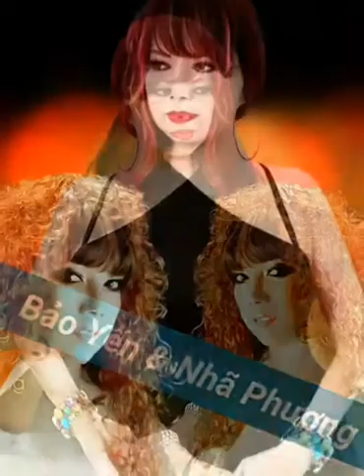Lk Thánh Ca _ Cs Nhã Phương & Bảo Yến _ ( VND 23/04/2018 )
Liên Khúc Ghép Nối Trong Album 10 Tình Khúc Nhạc Thánh Ca Do 2 Cs Nhã Phương & Bảo Yến .Thể Hiện .
01 Bến Bờ Yêu Thương .
     Nhã Phương .

02 Yên Vui Một Đời .
      Bảo Yến .